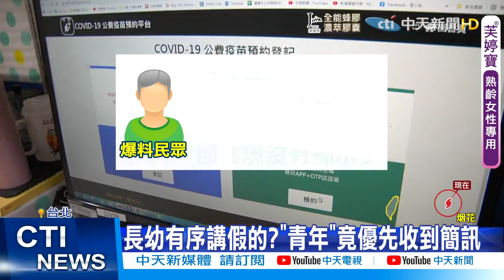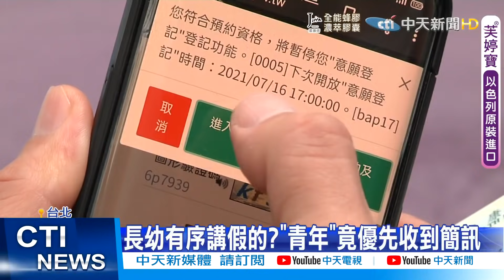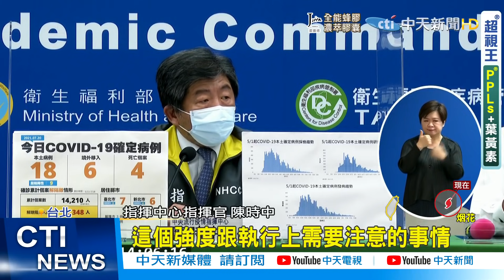【每日必看】南京祿口機場工作人員新冠確診 影響251個航班｜降級研擬中!未戴口罩.社交距離行業"較慢"鬆綁 @中天新聞CtiNews 20210721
根據中國大陸官媒新華社報導，南京祿口國際機場工作人員20號有9人新冠檢測結果呈陽性，確診者主要是地面服務以及負責清掃等工作人員。接報後南京對機場相關人員進行集中隔離，截至20號晚間11點已取消105個航班另外延誤151個架次
國內新增，本土個案18例，死亡4例，7/26後是否降級?指揮中心，還在跟各地方政府溝通中，本週一定會宣布，但隨著北車地下街，林口三井OUTLET等，多起染源不明事件，讓專家憂心，降級後可能疫情再起，呼籲應該針對行業別降級，或更嚴格地，進行"熱區篩查"

歌名: Sunspots
作者: Jeremy Blake
類型: Dance & Electronic
氣氛: Happy Music